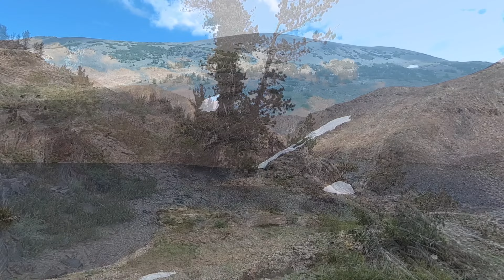Hiking the Twenty Lakes Basin Loop - Sierra Nevada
Location: Twenty Lakes Basin Loop Trail, Hoover Wilderness, Lee Vining, California. Eastern Sierra, Sierra Nevada.
Trailhead: Saddlebag Lake Trailhead
September 2017.

Saddlebag Lake, Odell Lake, Lake Helen, Shamrock Lake, Steelhead Lake, Wasco Lake, Greenstone Lake.